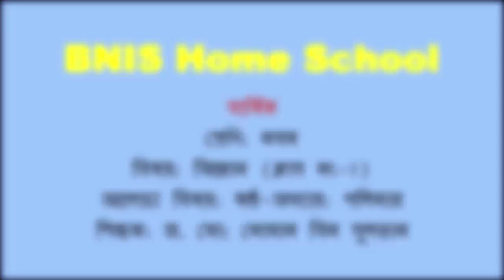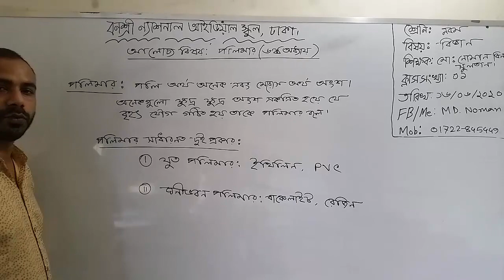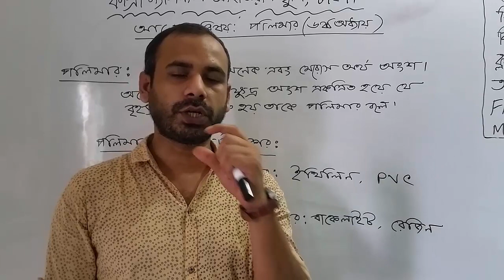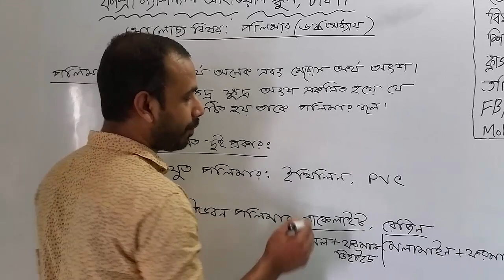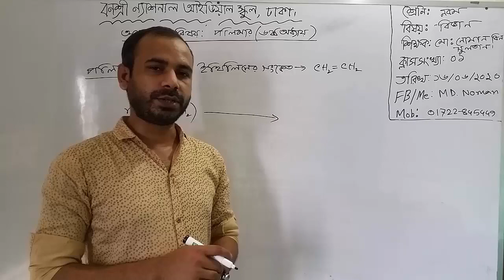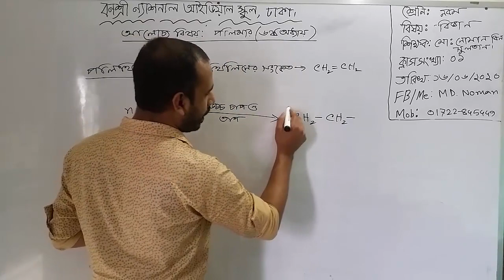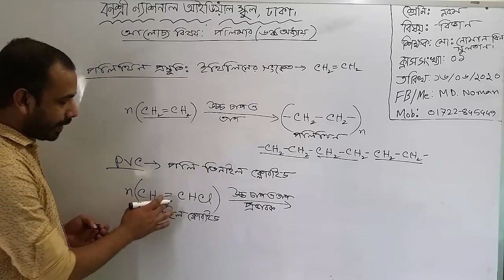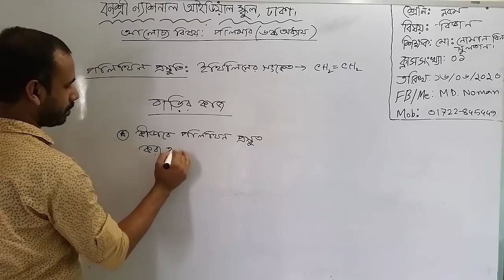শ্রেণি: নবম, বিষয়: বিজ্ঞান (ক্লাস নং-1), আলোচ্য বিষয়: ষষ্ঠ-অধ্যায়: পলিমার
শ্রেণি: নবম
বিষয়: বিজ্ঞান (ক্লাস নং-1)
আলোচ্য বিষয়: ষষ্ঠ-অধ্যায়: পলিমার
শিক্ষক: জ. মো: নোমান বিন সুলতান